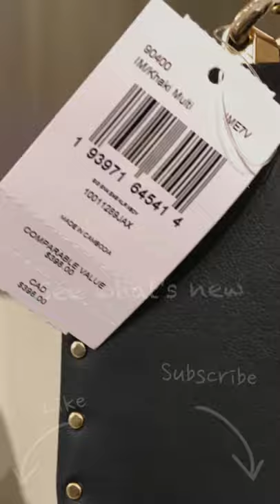COACH ☜SHOPPING☞ Double Zip Wallet In Signature Canvas / 90400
2021 Dec. / COACH outlet store
Klare Crossbody In Signature Canvas With Rivets

Smooth leather, Signature coated canvas and snake-embossed leather
Inside zip and multifunction pockets
Snap closure, fabric lining
Outside slip pocket
Strap with 22" drop doubles up for three ways to wear: short or long on the shoulder or crossbody style
8 1/2" (L) x 6 1/4" (H) x 2 3/4" (W)
COLOR: Gold/Khaki Multi